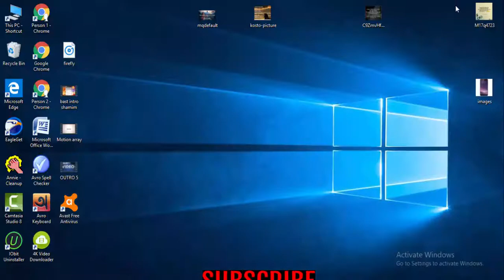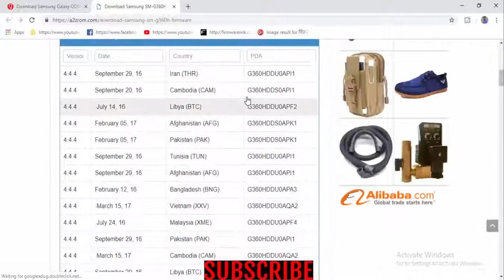Download Samsung Galaxy CORE PRIME SM G360H Stock Firmware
Download Samsung Galaxy CORE PRIME SM G360H Stock free Firmware
How To Download Samsung Galaxy CORE PRIME SM G360H Stock update Firmware Android Phone